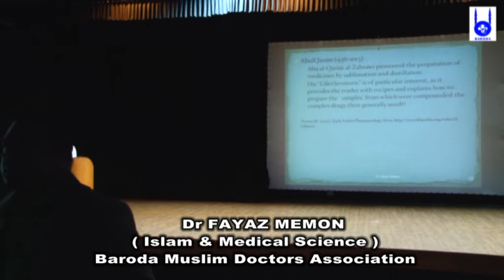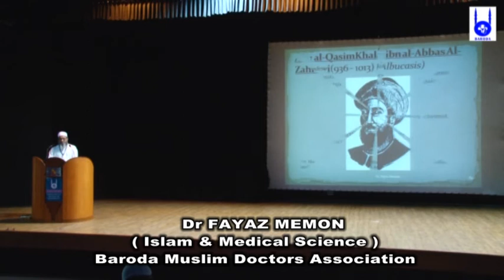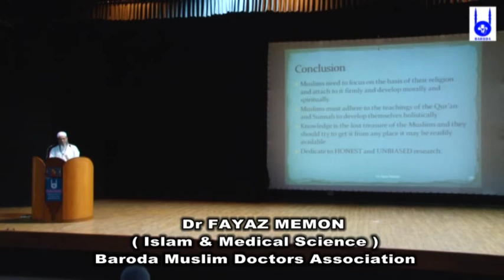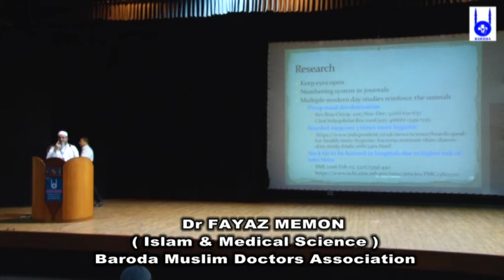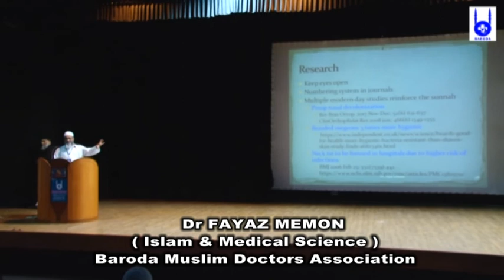Islam and Medical science: Dr Fayaz Memon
Dr Fayaz Memon delivering a lecture on Islam & Medical Science at a seminar organised by Baroda Muslim Doctors Association " Medical Practice Our Goals and Responsibilities" at Parul University Vadodara